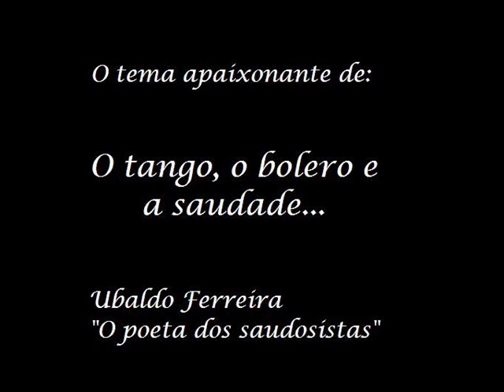Musicas Antigas - O Tango, o Bolero e a Saudade - Ubaldo Ferreira vídeo 1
Eu seguirei meu caminho - Julio Iglesias
Ronda - Ângela Maria
Adeus cinco letras que choram - Francisco Alves
Quero Verte uma vez mais - Roberto Luna
Tu Sabes - Marta Mendonça
A tua vida é um segredo
Eu sei que vou te amar - Altemar Dutra

NÃO TEM VALOR COMERCIAS, AS EMPRESAS FECHARAM, MUDARAM, E OS TELEFONES, TAMBÉM  MUDARAM.

As musicas que não sei o nome, coloquei o seu início...